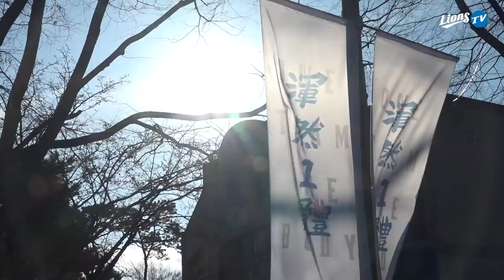[라이온즈tv] 노오란 고구마호바..ㄱ...아니!!🍠코치님이 구워주시는 군고구마!!!!! 🏕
누구보다 군고구마에 진심이신 코치님이 구워주시는 군고구마!
추운 날씨에 훈련 끝나고 먹는 군고구마라니

다들 퇴근길에 군고구마 하나씩 어떠신가요💨